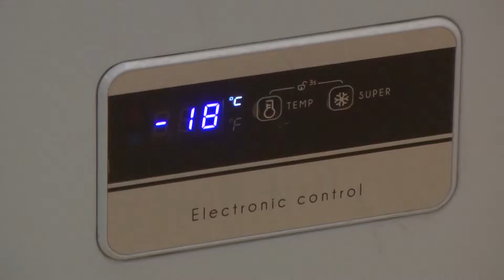Protection contre le gel des pots en terre cuite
Produit de protection pour pot en terre cuite 0530 en pulvérisation